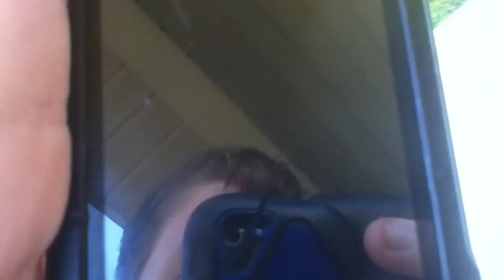Thank you for 700 subs